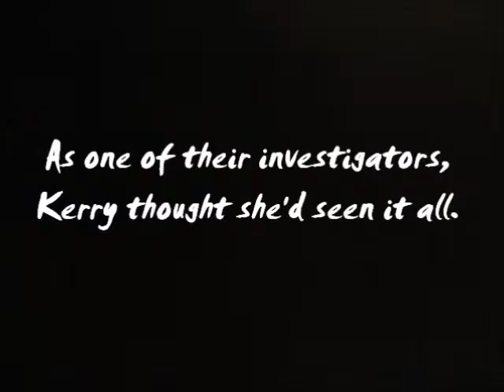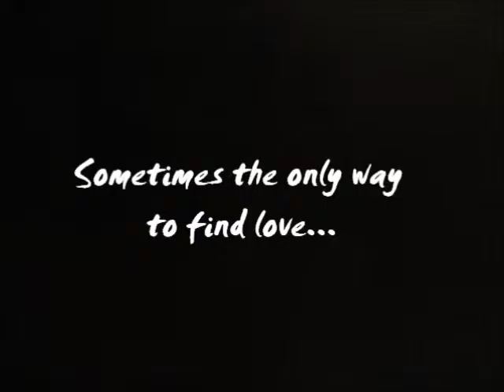Give Up the Ghost (trailer) P2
Give Up the Ghost (P2 trailer)
PNR Romance